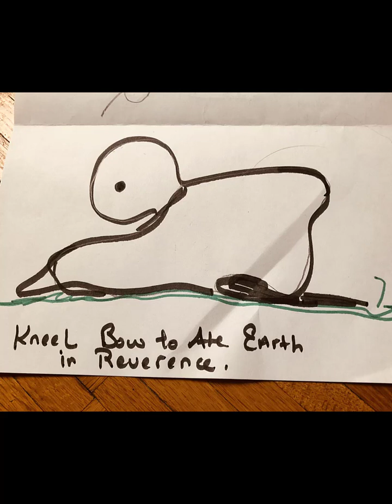Channeling sun codes while sun gazing in CHINESE! Heart Opening for anchoring in light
started singing in CHINESE quite spontaneously and it brings in memories of past lives in the SUN and in the SEA with DRAGONS.
Love & Light
Shri

Leave a comment - I'm curious to know how you feel after watching this video.

Drop me a comment and I shall respond! Love to hear from you.

About myself

Welcome, this channel is truly the confluence of two of my greatest Passions in Life – Meditation and Teaching.

I will share with you how to go deeper into your Inner Circle of Awareness to realize the wisdom that is already inherently within you. This inner wisdom or knowing is not “out there” but is buried under the layers of our unconscious mind.

In this channel, I will share with you real-life experience gained as a meditator of the Buddhist Theravada tradition. Along with Insights from the Trials and Tribulations of living in 3 continents over the past 20 years, Parenting lessons and coping as a working mom.

The Astral Dream Realms, Crystals and Gods (Lord Shiva and Lord Ganesha) have inspired me enormously.

Parting Message
Everything is Energy, therefore, to change our lives we need to start from this primary source. First work through the stuck energies, clean the “house”, cut the chords of bondage that have kept us limited, create spaciousness, and let light and love in to set us free.

We are all One Cosmic Being. It is the Ego that have kept us enslaved in the Matrix.

Our role is to remember our true essence – to LOVE.

Shri,
Thiri Kay Khine